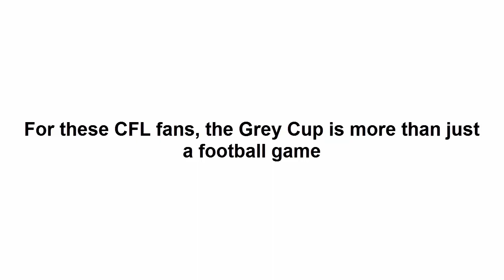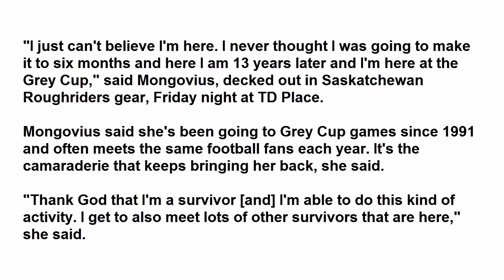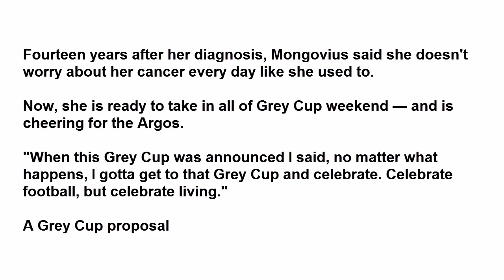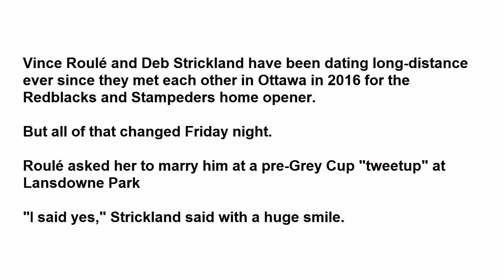For these CFL fans, the Grey Cup is more than just a football game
The last time Ottawa hosted the Grey Cup, the Toronto Argonauts took on the B.C. Lions at what was then Frank Clair Stadium.

After a rocking performance by The Tragically Hip, Toronto defeated B.C. 27-19 in front of more than 50,000 fans.

But Arlene Mongovius wasn't one of them.

The Saskatoon native had been diagnosed with breast cancer and couldn't make it out to the 2004 game to cheer on the Argos, her favourite team.

Instead, her sister Lesley-Anne Gough went and put together a "We Missed You" scrapbook, filled with notes of encouragement and photos from coaches and other superfans like her.

More than a decade after that diagnosis, Mongovius is in Ottawa this weekend to see her beloved Argonauts take on the Calgary Stampeders in Sunday's big game.

"I just can't believe I'm here. I never thought I was going to make it to six months and here I am 13 years later and I'm here at the Grey Cup," said Mongovius, decked out in Saskatchewan Roughriders gear, Friday night at TD Place.

Mongovius said she's been going to Grey Cup games since 1991 and often meets the same football fans each year. It's the camaraderie that keeps bringing her back, she said.

"Thank God that I'm a survivor [and] I'm able to do this kind of activity. I get to also meet lots of other survivors that are here," she said.

The CFL hosts campaigns in October to raise money for cancer through their "CFL Pink" event, which Mongovius said brings women like her together.

There's also an event called "CFL Fans Fight Cancer" being held Saturday at the Courtyard Marriott in the ByWard Market with a silent auction and raffle prizes. Proceeds from the fundraiser support Ottawa's Maplesoft Centre, a local facility for cancer patients and their families.

Fourteen years after her diagnosis, Mongovius said she doesn't worry about her cancer every day like she used to.

Now, she is ready to take in all of Grey Cup weekend — and is cheering for the Argos.

"When this Grey Cup was announced I said, no matter what happens, I gotta get to that Grey Cup and celebrate. Celebrate football, but celebrate living."

A Grey Cup proposal

Vince Roulé and Deb Strickland have been dating long-distance ever since they met each other in Ottawa in 2016 for the Redblacks and Stampeders home opener.

But all of that changed Friday night.

Roulé asked her to marry him at a pre-Grey Cup "tweetup" at Lansdowne Park

"I said yes," Strickland said with a huge smile.

"The CFL is what brought us together," Roulé said. "And it's why I chose to ask [her] today, in the city we met, during Grey Cup."

Roulé said he still plans on being a Redblacks fan after he moves to Calgary to live with his wife-to-be — although Strickland said she'll try to convert him to a Stampeders supporter.